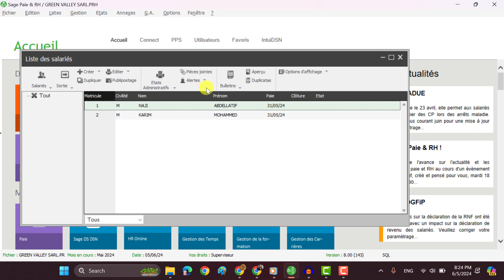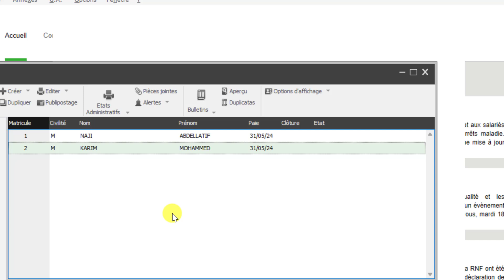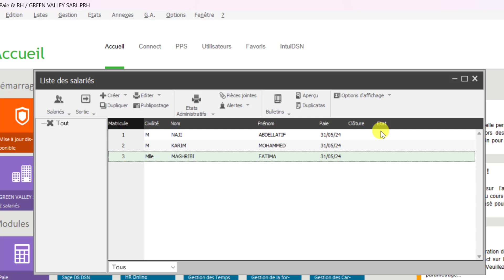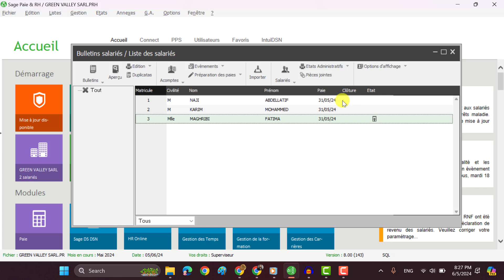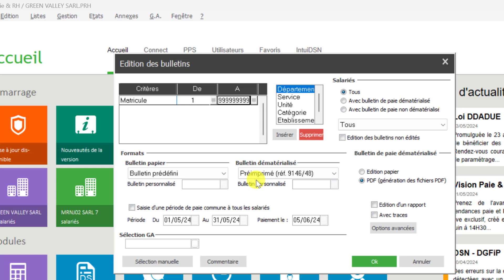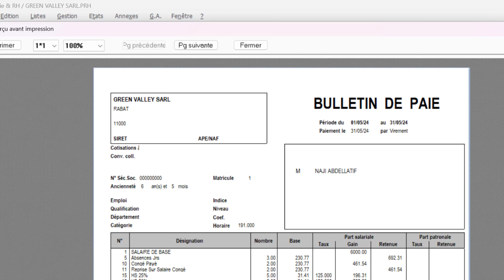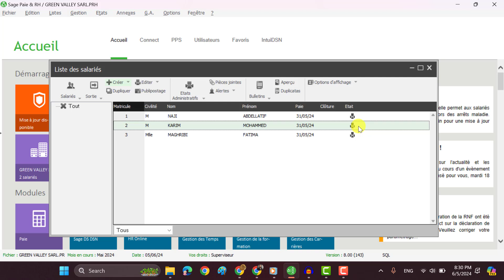23) Formation SAGE PAIE Darija Marocain - Edition Bulletin de Paie et Livre de Paie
23) Formation SAGE PAIE Darija Marocain - Edition Bulletin de Paie et Livre de Paie

Découvrez notre nouvelle vidéo sur la formation SAGE Paie et RH en Darija Marocain, un outil essentiel pour la gestion des ressources humaines.